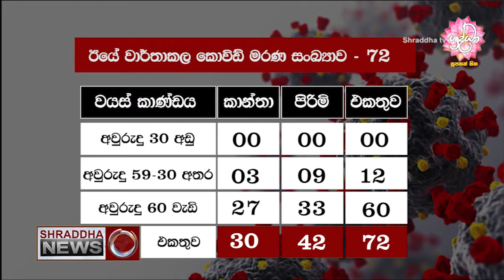දරුවන්ගේ එන්නත්කරණ කටයුතු ඇරඹෙයි..... (2021-09-24)